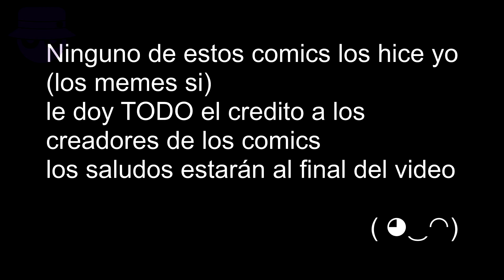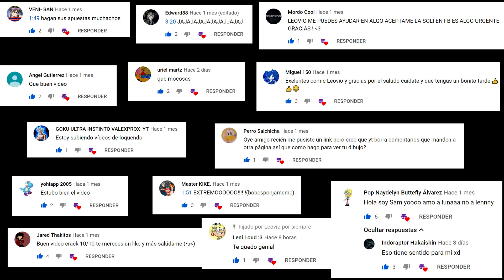The Loud House Cómic Loquendo #5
the loud house comic
the loud house comic loquendo
lincoln loud
sin kids
leovio